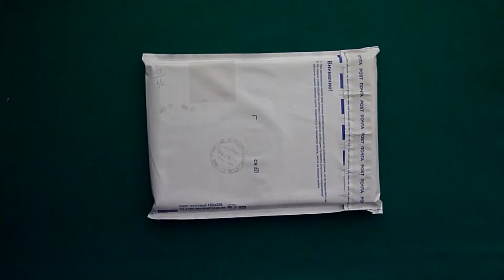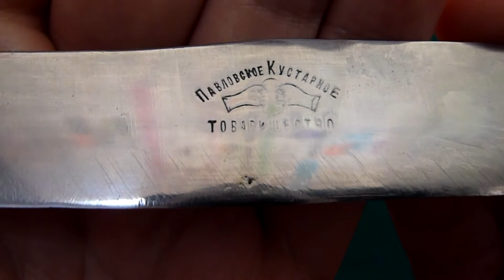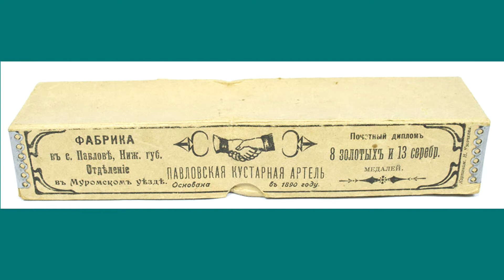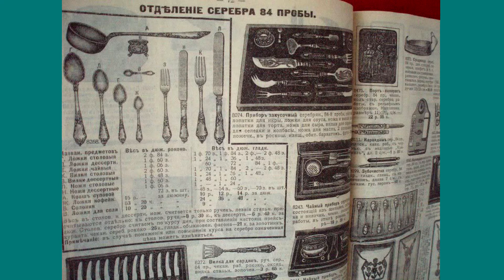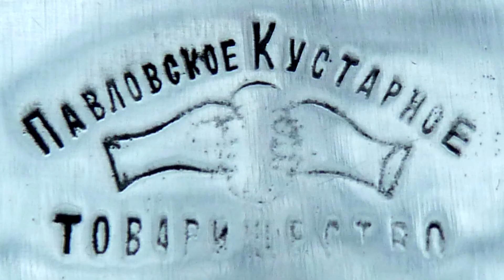Нож с неизвестным клеймом в коллекцию складных ножей РИ и СССР / USSR knife collection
Поддержать Монаха:
Инста: @monahtv
Коллекция ножей РИ и СССР / USSR knife collection